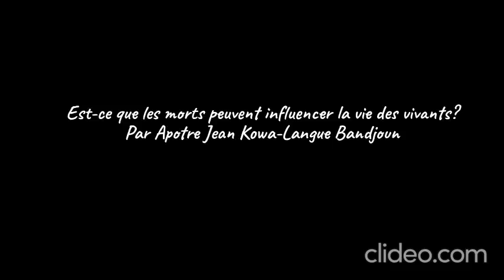Est-ce que les morts peuvent influencer les vivants part 1 en Bandjoun